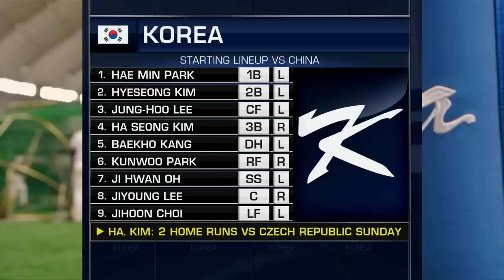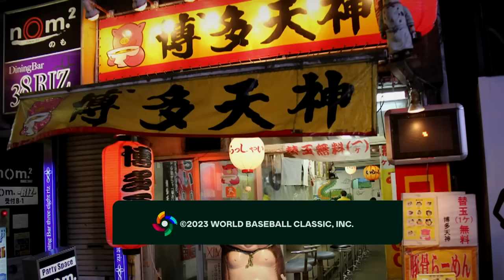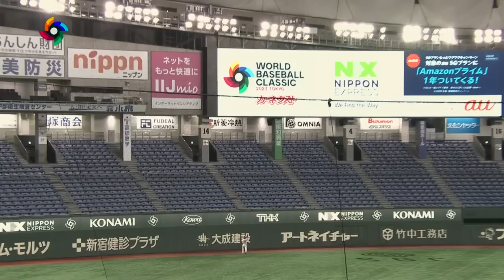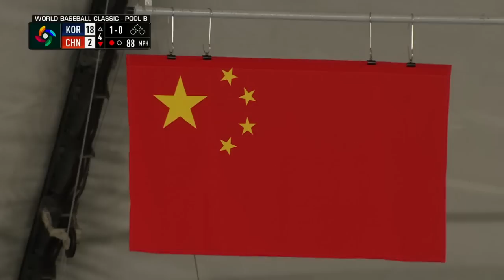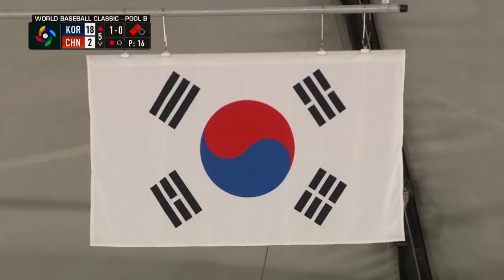Korea vs. China Full Game | 2023 World Baseball Classic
Catch all the action from Korea vs. China in the 2023 World Baseball Classic